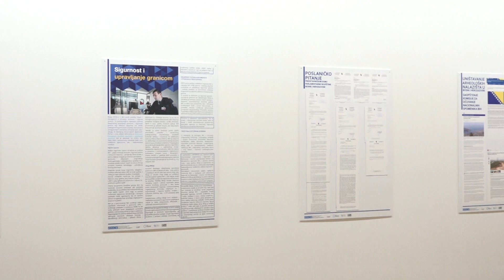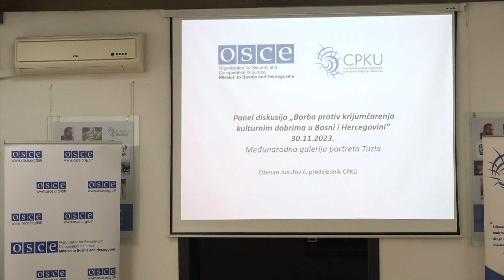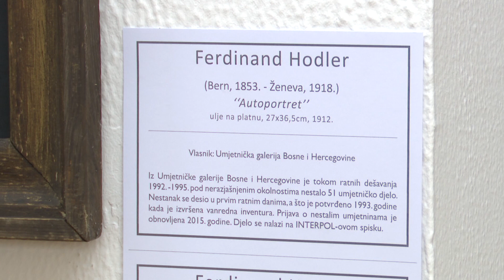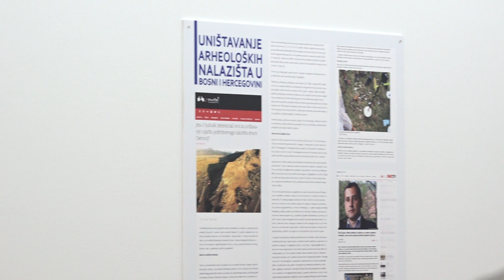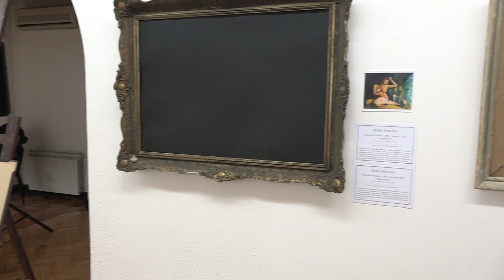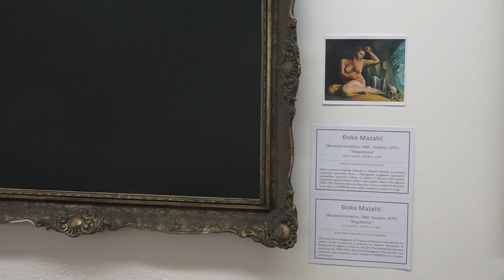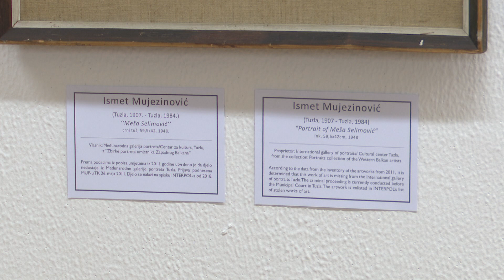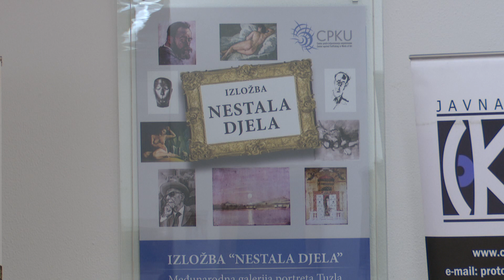U Tuzli otvorena izložba "Nestala djela"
Centar protiv krijumčarenja umjetninama, uz podršku Misije OSCE-a u BiH organizovao je danas izložbu pod nazivom Nestala djela  i panel diskusiju  o temi “ Borba protiv krijumčarenja kulturnim dobrima  u BiH” . Na osnovu podnesenih prijava nadležnim institucijama u BiH se traga za 188 umjetnina, dok je broj nestalih umjetnina znatno veči istakao je između ostalog Dženan Jusufović predsjendik Centra protiv krijumčarenja umjetninama BiH. Centar protiv krijumčarenja umjetninama ovom izložbom želi skrenuti pažnju javnosti na borbu protiv krijumčarenja kulturnim dobrima i zaštitu kurtulnih dobara u BiH.